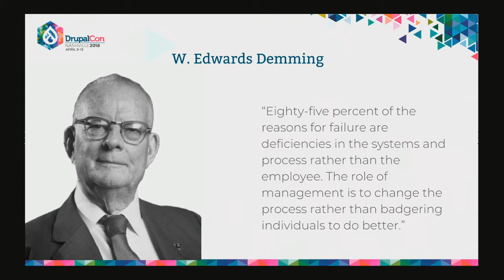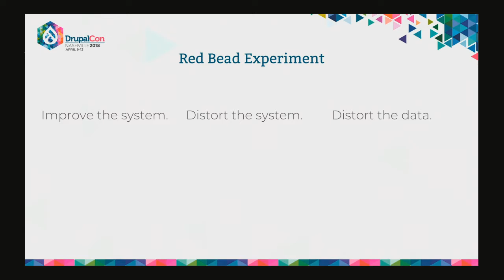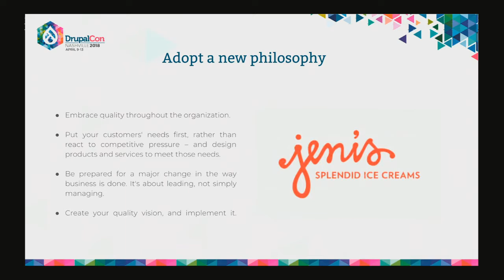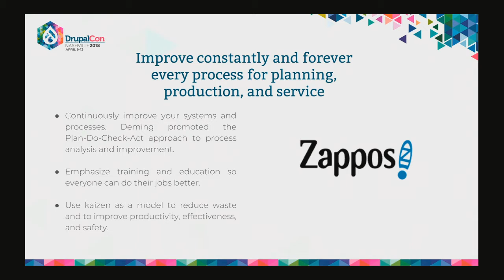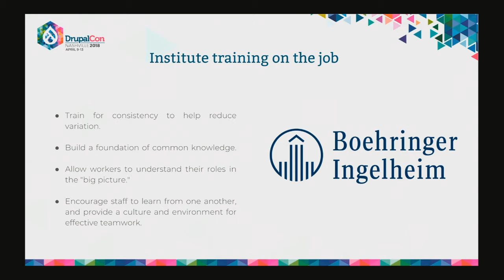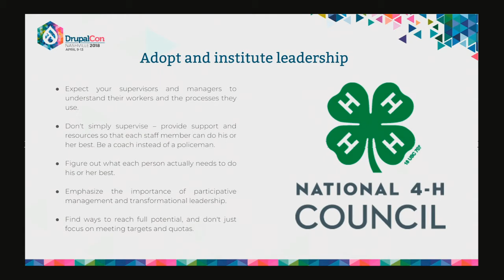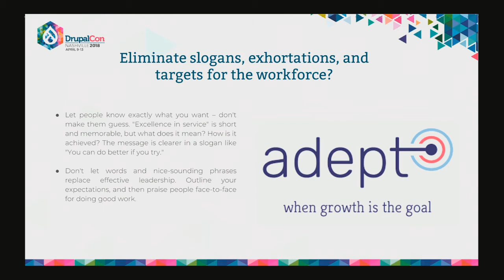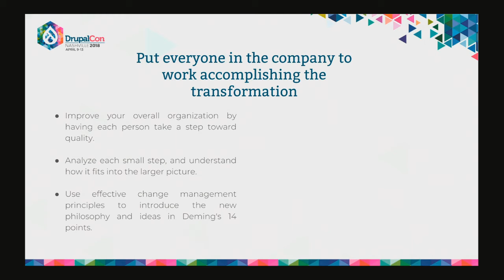DrupalCon Nashville 2018: How the Ideas of a 1950s Statistician Taught me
While he may have a highly coveted award named after him in Japan (the Deming Prize), W. Edwards Deming is largely unknown in US management circles. As a statistician with a PhD from Yale, Deming focused on using statistics to not only provide metrics on which to measure performance but to create a culture of quality in an organization. His key principles, called the 14 Points of Management are at once deceptively simple and yet so elusive to many businesses.

In this session, we will perform Deming’s Red Bead Experiment where he shows that in most cases, employees have little to no control to improve upon the metrics on which they are graded. This will be followed by an overview of each of the 14 Points, examples of them in real-world action, and a discussion of how they can be implemented in any organization.

This session is great for managers, C-suite executives, or anyone who is interested in learning leadership skills that aren’t covered (and often contradict what is taught) in business school.

About the presenter - She is the co-founder and principal of CASK Communications, marketing director for Drupal GovCon, and media creation and technology instructor at Columbus State Community College. In her free-time, she likes to take naps.